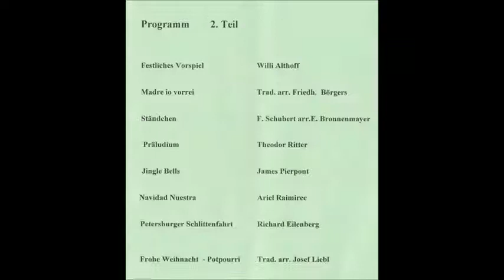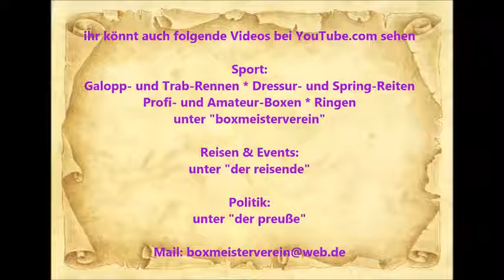1757 * Der Sportler * Mandolinen-Orchester Gut Klang Essen-Kray * Weihnachtskonzert* 6 * 14.12.2014